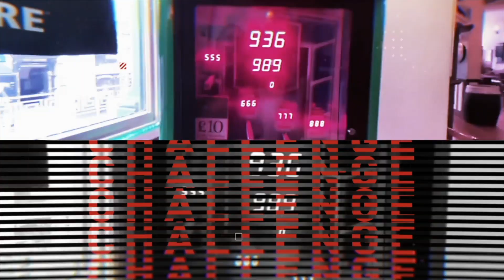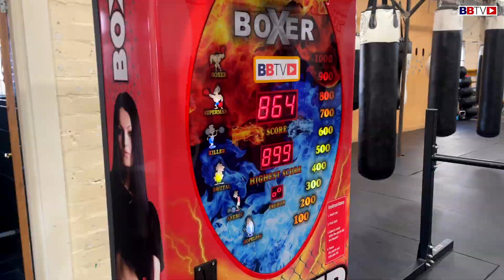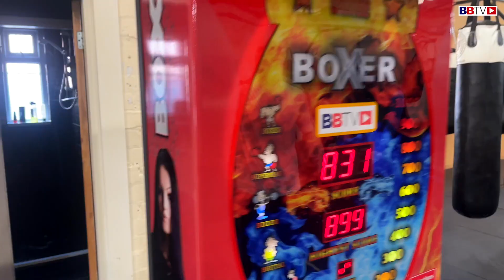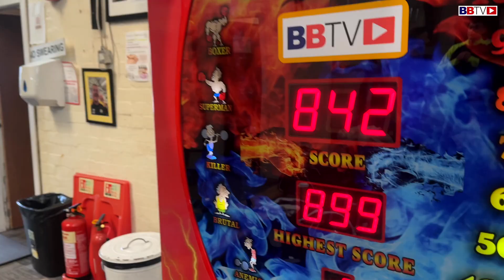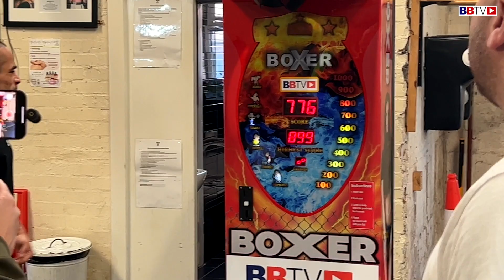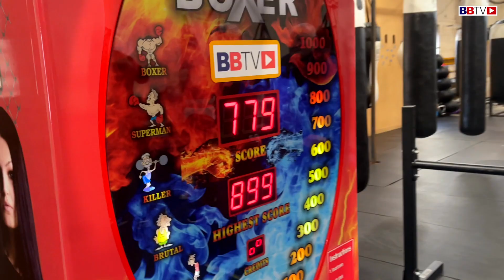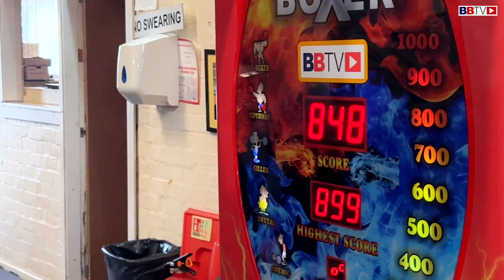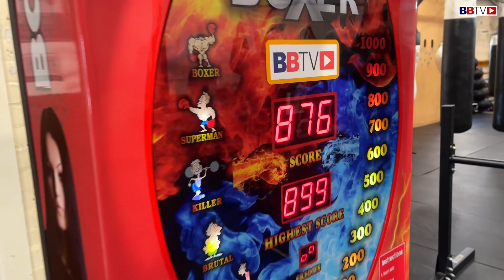JOURNEYMAN’S REVENGE! PUNCH BALL CHALLENGE! CURTIS GARGANO'S ROAD WARRIORS TEST THEIR POWER! EP8